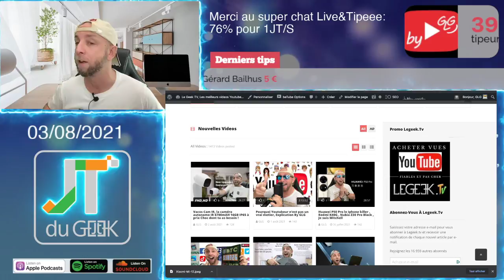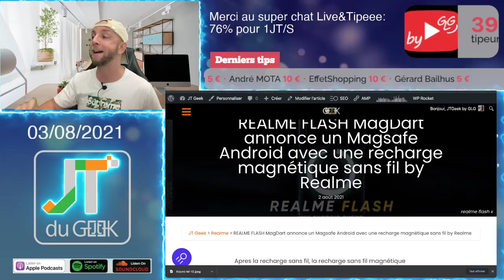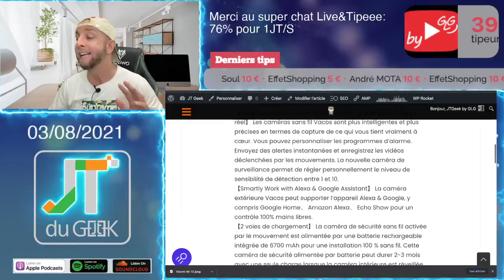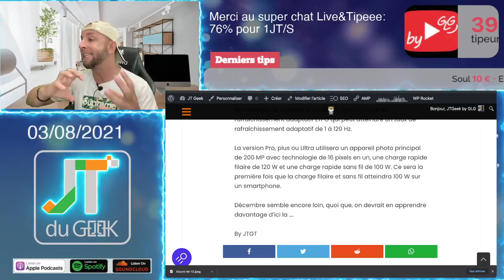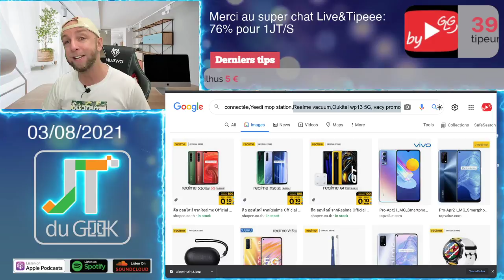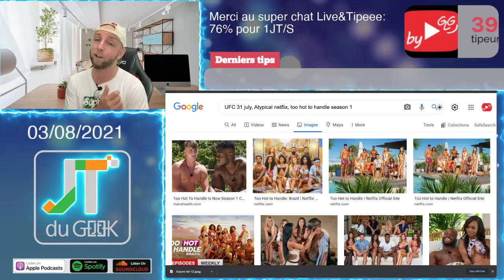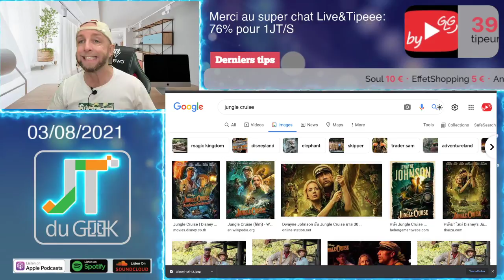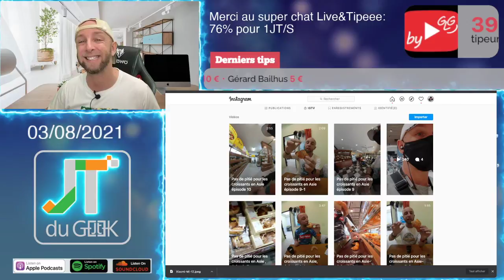JtduGeek TeamDuCoup,il fait quelle taille ton tel ? XIAOMI MI 12 , Xiaomi Mi Mix 4, Realme Magdart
2:28
13:33
3:49
6:30

0:46 Merci à nos Tipeurs
3:50 Les news Tech de la semaine
16:50 Les reviews a venir
30:00 Pas de pitié pour les croissants en Asie
23:57 Les films et series TV

By GLG